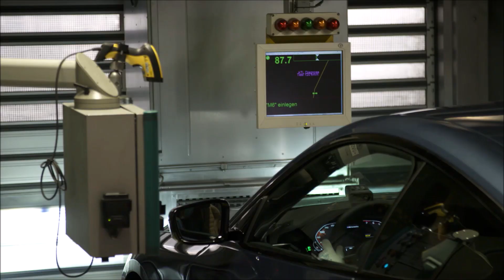2020 BMW M440i Produktion im BMW-Werk Dingolfing